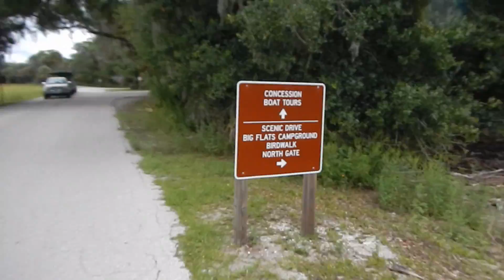CAMPING | FLORIDA | Southwest Florida Destinations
Visiting the Gulf Coast of South Florida.